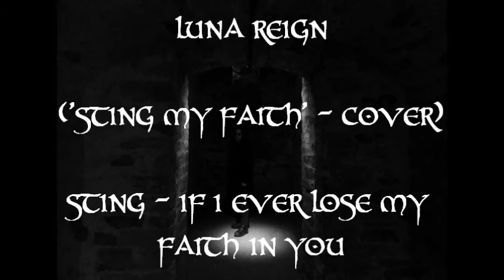If I ever lose my faith in you - (Sting Cover) - Luna Reign (Gothic Doom Rock)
If I ever lose my faith in you, there'd be nothing left for me to do.

Luna Reign is a Gothic Rock band from the UK. A mix of Black Sabbath, Type o negative, Specimen, Sisters Of Mercy.

The Band
Vocals/Guitars - Lunar
Guitars - Luna C
Bass  - (Chloe)
Keys - Josh
Drums - Circuit Board Sid

Buy/stream Luna Reign music on iTunes, spotify, amazon deezer and more.

All Luna Reign music available via itunes, amazon, spotify, deezer and more...